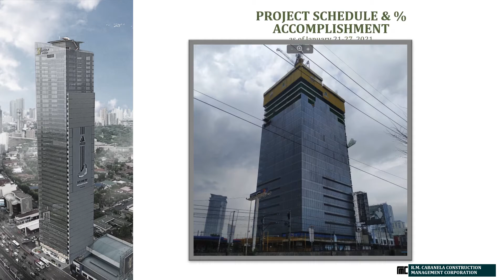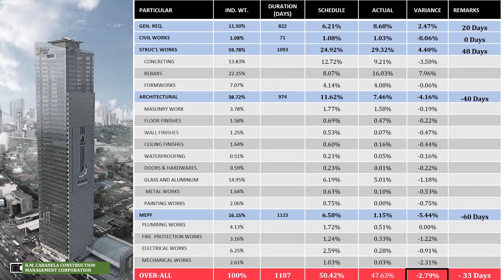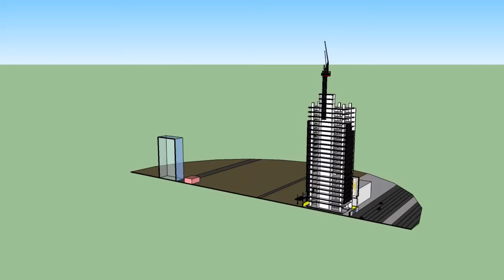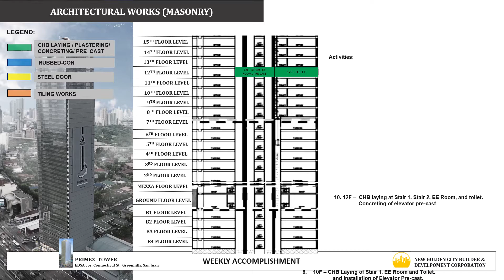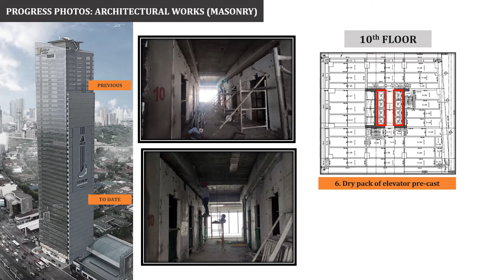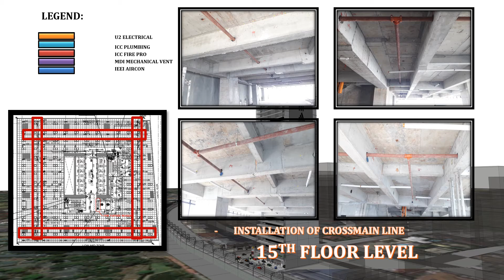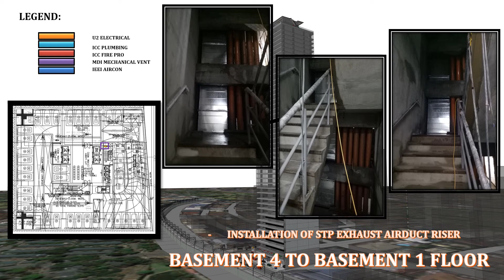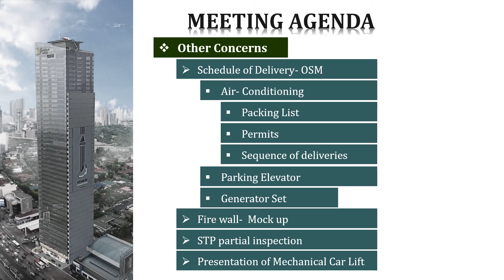Construction Management Meeting No. 87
Primex Tower Project